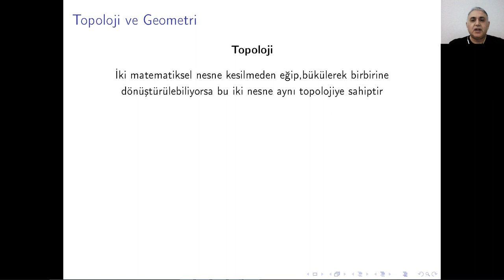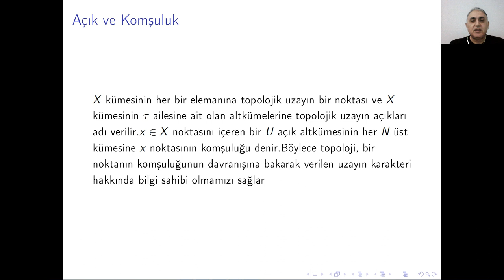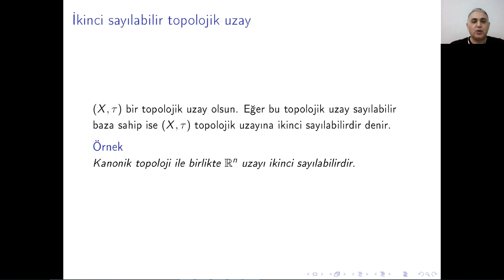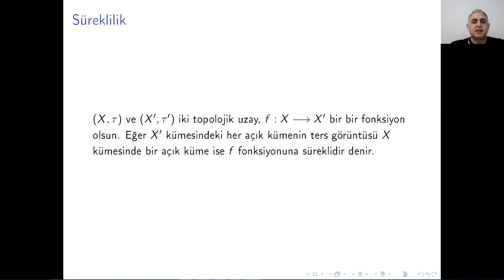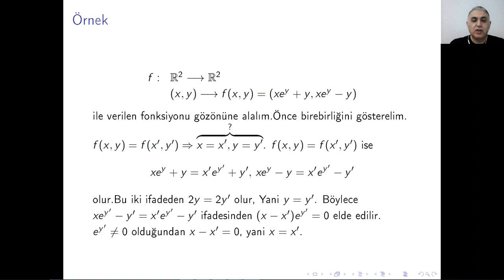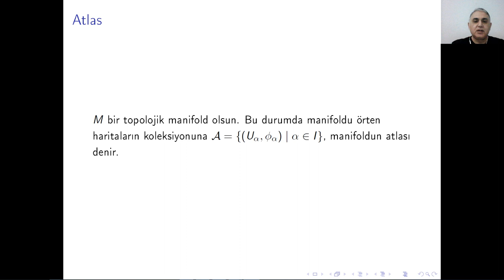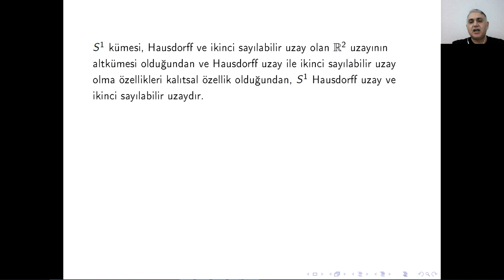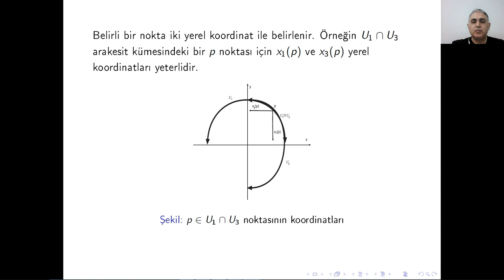Manifold Kavramı-2(Topolojik Manifoldlar)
Bu videoda topolojik manifold kavramı açıklanmaktadır